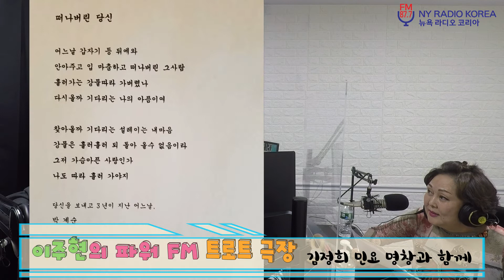[파워 FM] 트로트 극장-목포행 완행열차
매주 트로트 한곡을 선정해서 꽁트로 꾸며보고
퀴즈로풀어보는 시간.
이번주에는 목포행 완행 열차를 타봅시다~